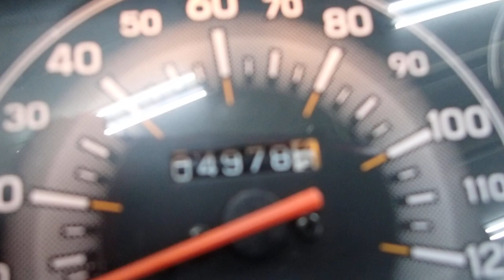アドレス125 2019年 中古車 バイクショップ名：セラビィ